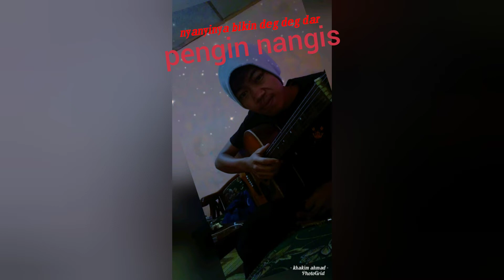WESTLIFE- MY LOVE (cover)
westlife-myblove